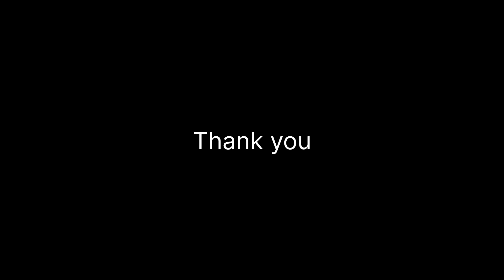ഇന്ന് പുതിയ വീട്ടിലെ വിശേഷങ്ങൾ/haifa kitchen/family vlog